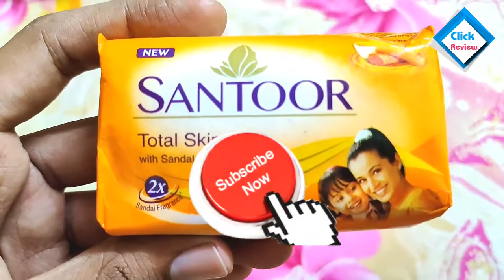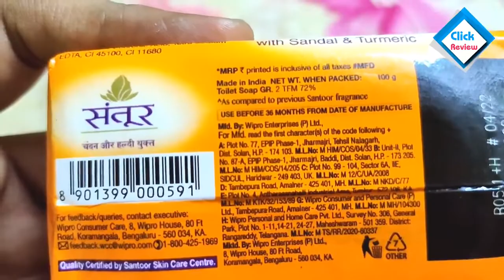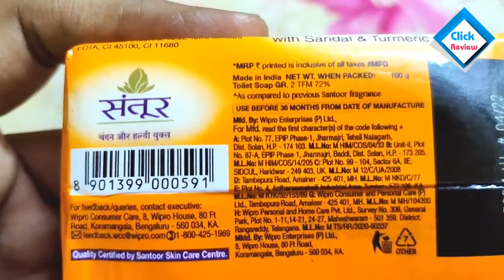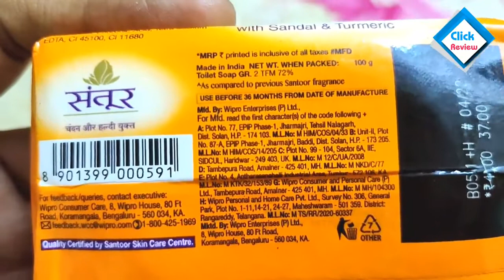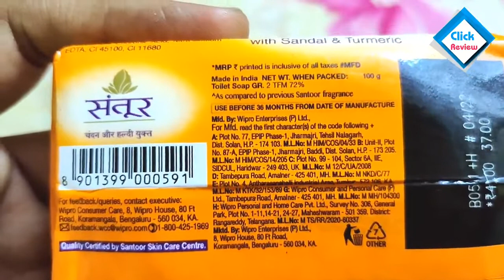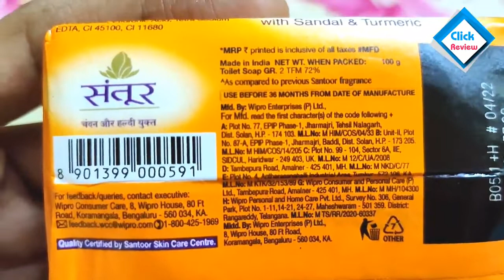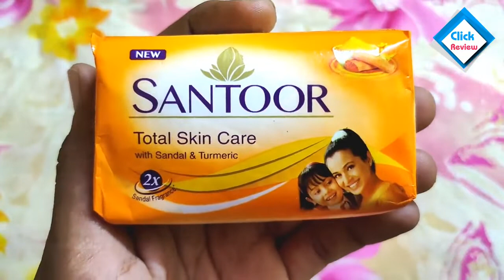Santoor Sandal and Turmeric Soap Review Hindi | Click Review.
Chapters
0:00 Introduction
0:31 Start the Video
1:07 Benefits
1:38 Information
2:10 Pricing 🤓
2:44 final conclusion 🤫

Click Review
Clickreview